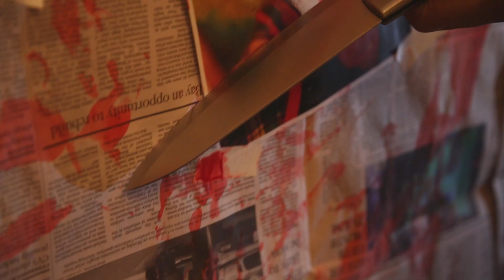Actor - Rishi Das - Film Reel (Extended)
Latest , self-edited, extended acting reel by Rishi Das